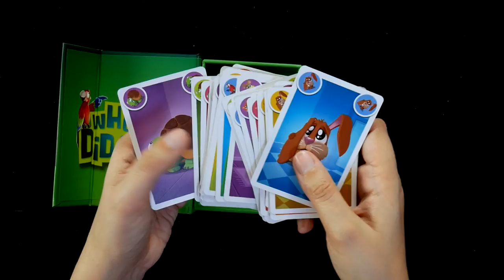Kikafé - Unboxing accéléré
Unboxing/Ouverture accélérée de Kikafé, un petit jeu de rapidité et de mémoire.

Informations sur le jeu :
●  20 minutes